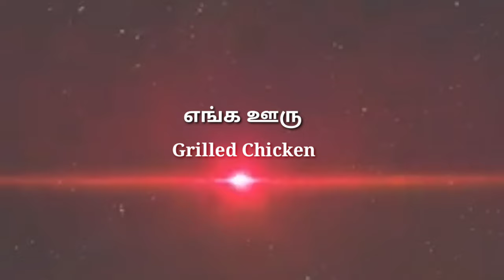Grilled Chicken ! Enga Ooru ! Sirumadurai ! arjohnson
பெட்ரோல் பரிதாபங்கள்

onion thriller short